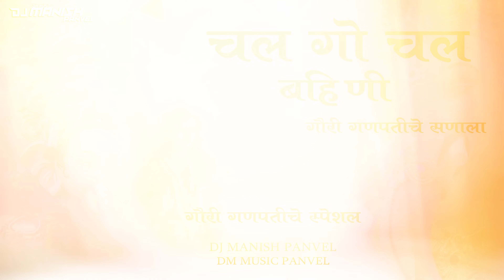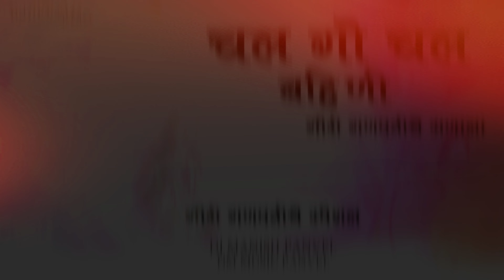CHAL GO CHAL BAHINI GAURI GANPATICHE SANALA | DJ MANISH & DM MUSIC